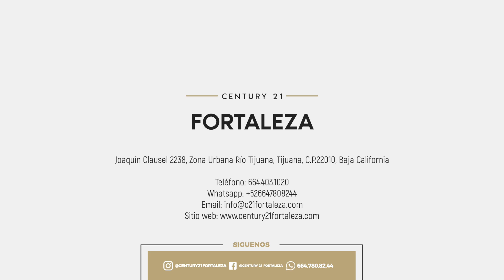VENTA DE CASA EN FRACCIONAMIENTO LAS CALIFORNIAS , TIJUANA B.C.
Casa en venta $225,000 USD / $4,451,481 MXN💰

Recámaras 4🛌🏻
Baños 2🚽
Regaderas 2🚿
Cocina Integral 🍽️
Area de lavado🧼
Balcon🌞
2 Plantas🏫
Vigilancia Privada👮🏻‍♀️
ancia Cruce Fronterizo: 10 minutos a la garita de Otay🇺🇸

Agenda tu cita:
Lic. Isabel Martinez ☎️